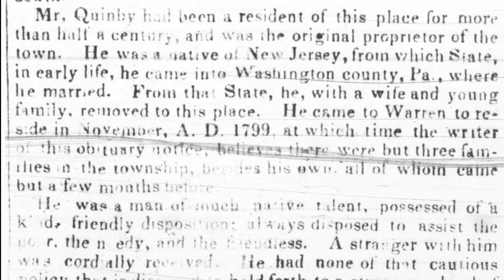"The Reserve" Official Trailer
The story of the Connecticut Western Reserve. A region of land situated in northeast Ohio that was once owned by the state of Connecticut. The capital of the Connecticut Western Reserve was Warren, Ohio. The land office and seat of government was situated in the city of Warren. Warren was the center of the Connecticut Western Reserve. Founders of cities such as Cleveland, Youngstown, Ashtabula, Sandusky and Poland all had to purchase their land from the land office situated in Warren. This film tells the story of the settlement and development of the Connecticut Western Reserve of northeast Ohio. The Reserve

Reserve Media Works LL C